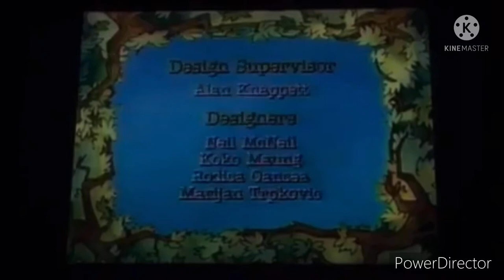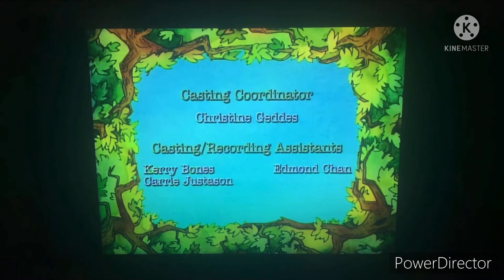Fire Safety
Description (Optional)